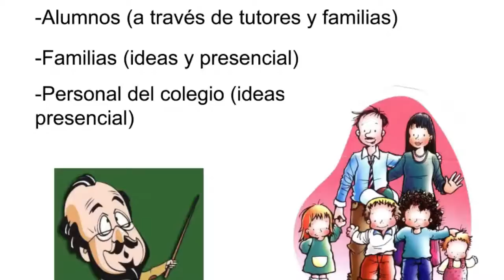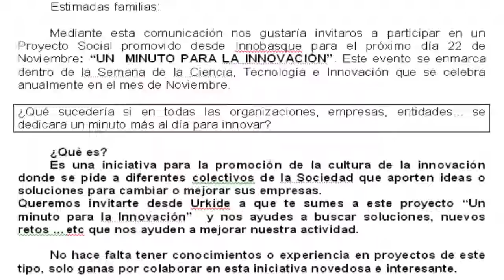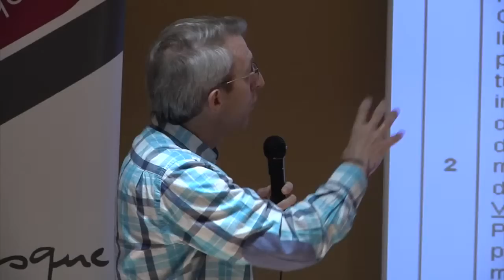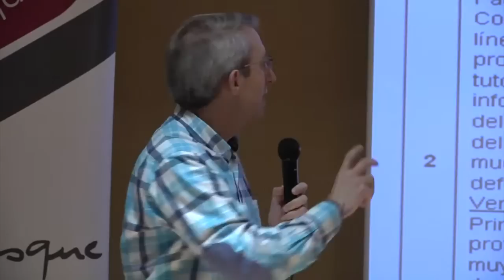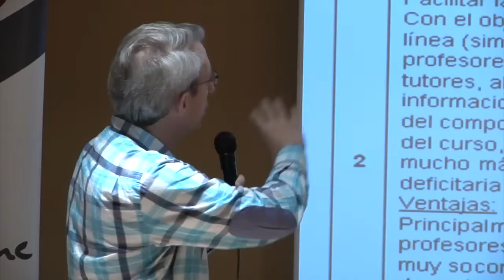Martes de Innobasque, Un Minuto para la Innovación ISABEL ORBABAÑOS, FÉLIX SÁENZ DE UGARTE